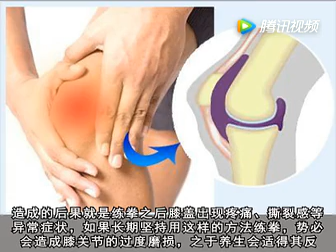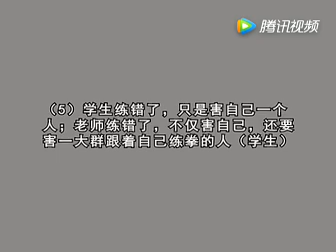3D Jibengong de "Dēng Niǎn Bù".。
Jibengong de "Dēng Niǎn Bù".